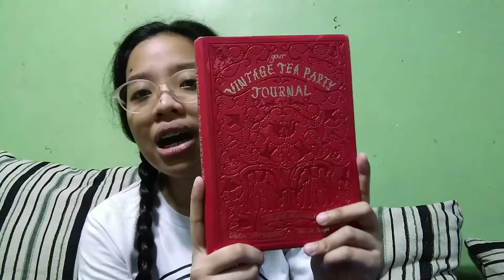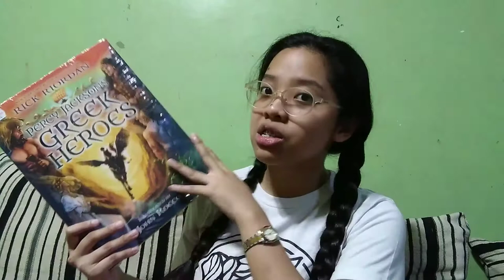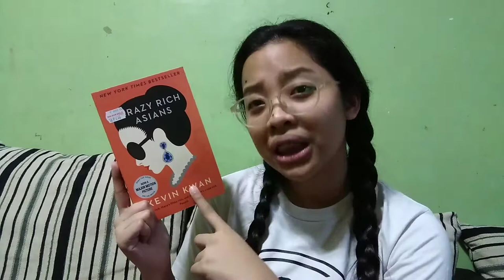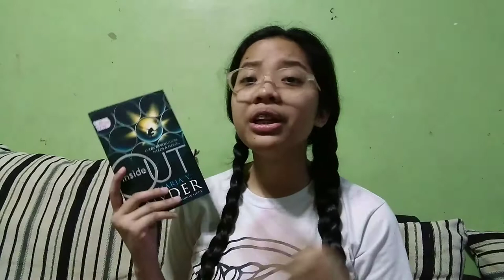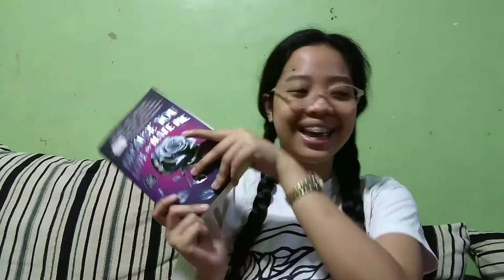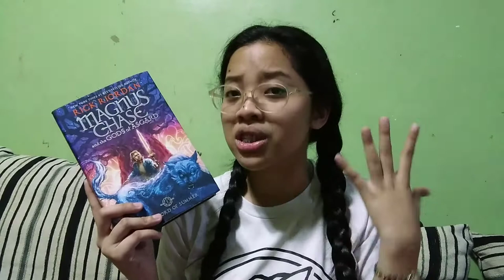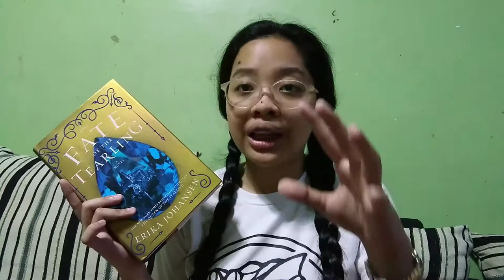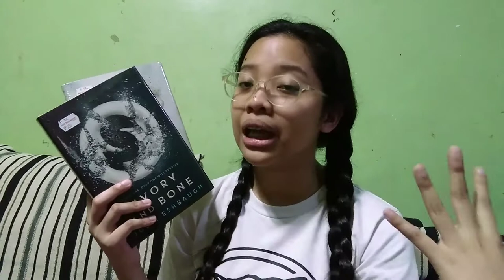Big Bad Wolf Manila 2020 Book Haul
Hey fangirls and fanboys! My Big Bad Wolf book haul is finally here. Late na naman, but still I want to share it with you guys.